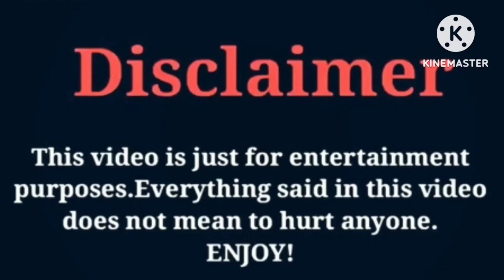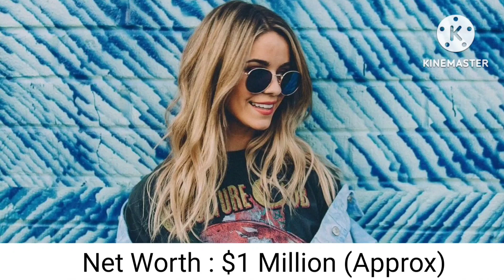Liv Swearingen VS Ivanita Lomeli | Lifestyle | Comparison | Interesting Facts